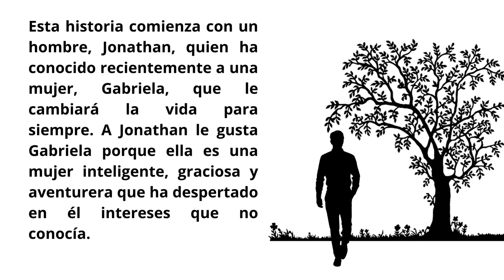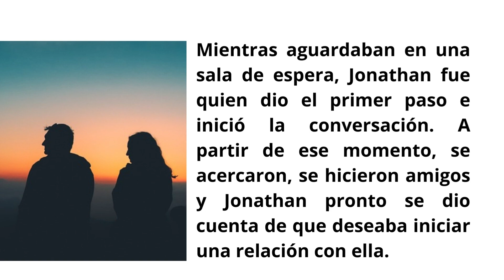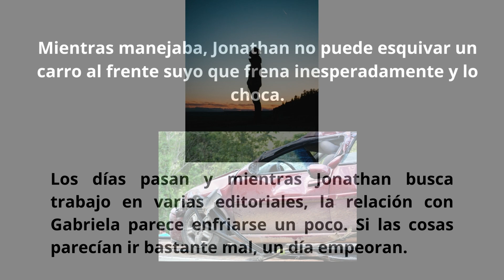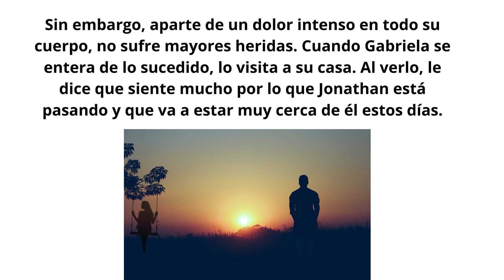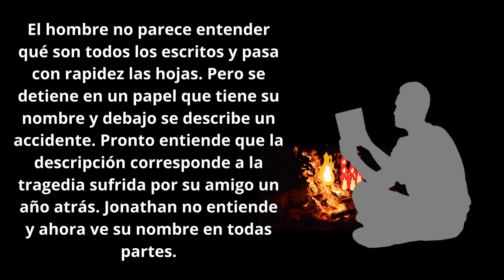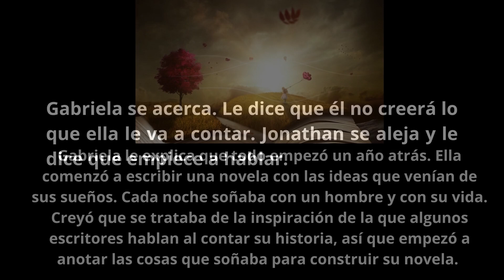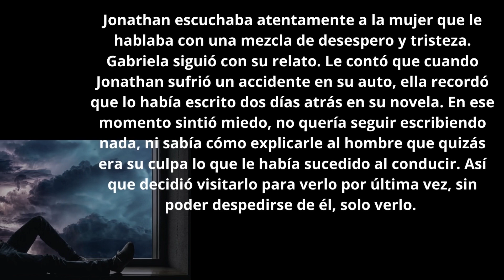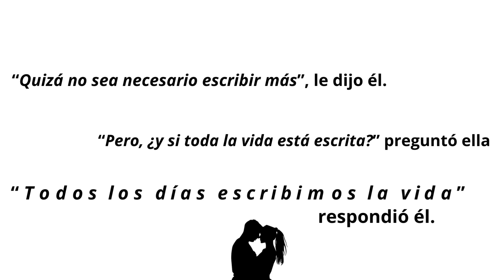Aprende ESPAÑOL con Historias -La Escritora de Sueños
Aprende español escuchando historias como esta: La escritora de sueños. Practica tu comprensión en ESPAÑOL y aprende vocabulario. Esta historia hace parte de nuestro canal Pensando Español.

"La Escritora de Sueños" es una historia mágica que te ayudará a mejorar tu comprensión en Español. Puedes encontrar este video y otros recursos en nuestro canal Pensando Español.

Esta es tu oportunidad de aprender español. ¡Nos ayudarías bastante!